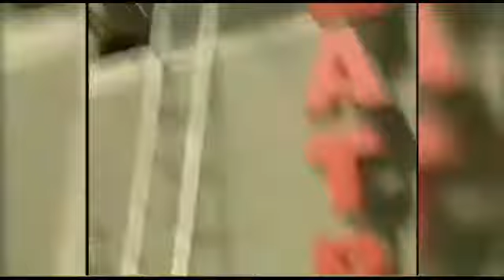Incendio del teatro San Ginés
Un incendio afectó esta mañana al teatro San Ginés, ubicado en Bellavista. Hasta el lugar se desplazaron ocho unidades del cuerpo de Bomberos de Santiago, logrando controlar el fuego, que se había iniciado cerca de las 10.00 horas. El actor Juan Pablo Sáez, propietario del inmueble, fue trasladado hasta un recinto médico con lesiones en su brazo.